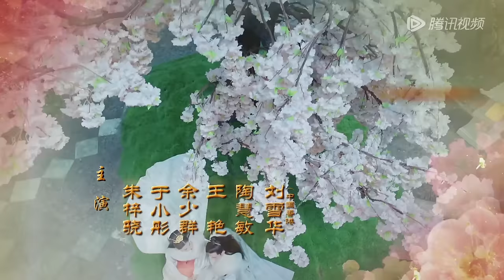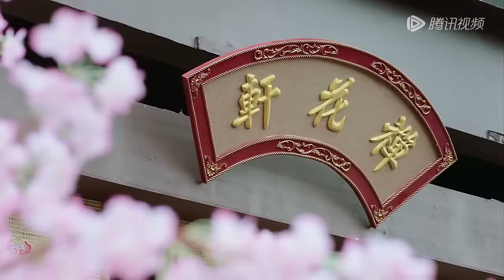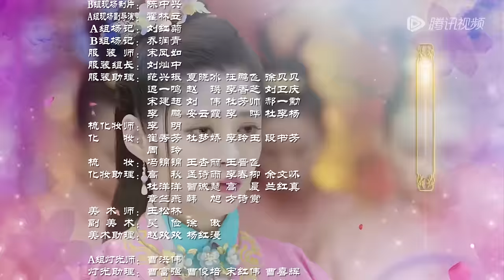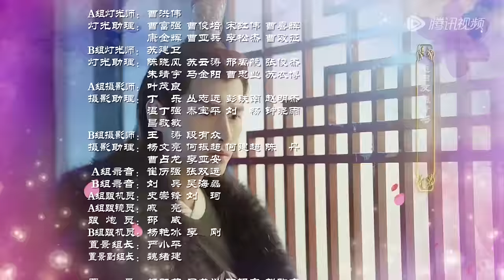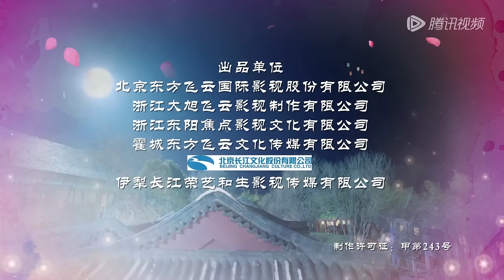ENG SUB【花谢花飞花满天 As Flowers Fade And Fly Across The Sky】EP12 | “倾城”容貌恢复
神京城有四大家族:“萧、司马、花、谢”，是皇帝最为倚重的豪门贵胄。花家的大公子花满天（何润东饰）与谢家千金谢千寻（张馨予饰）青梅竹马，私定终身。而皇帝最宠爱的公主倾城（李心艾饰）一直痴恋花满天。就在花满天执意要迎娶谢千寻之际，谢家出事，花满天下决心无论如何也要救千寻。此时花满天奉命护送倾城公主前往番邦和亲，本意欲趁和亲之际掩护千寻逃走，然而被人发现。与此同时，伤心欲绝的倾城以跳崖的方式与花满天诀别。混乱之中，谢千寻与倾城公主一同掉下悬崖深谷之中。在深谷里，千寻和倾城为神秘的医女“灵姑子”所救。在“灵姑子”的帮助下，俩人互换了脸庞，从此千寻成了公主，公主成了千寻。一个罪臣之女，一个刁蛮的公主，互换身份出了深谷。
☞主演： 何润东 张馨予 朱一龙 李心艾